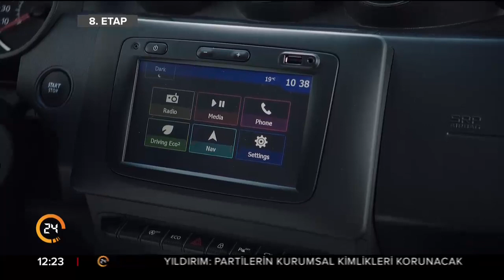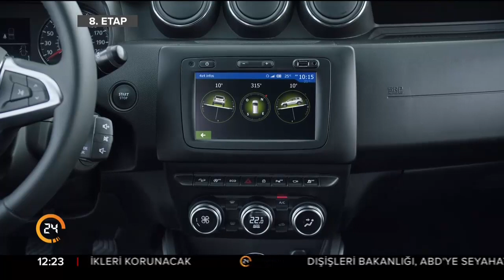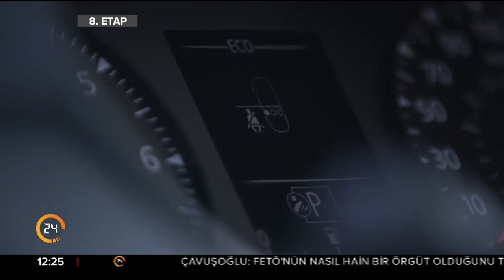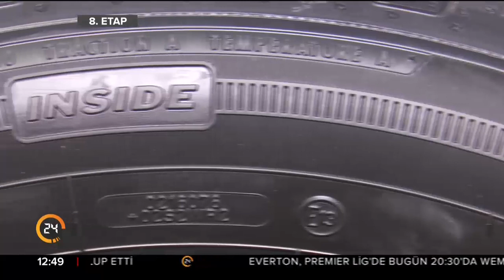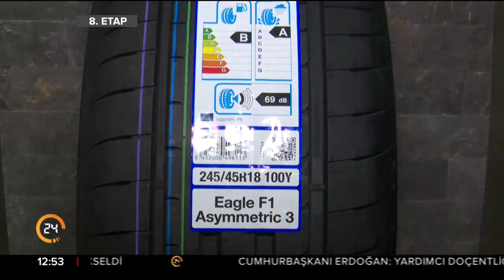8 Etap (13.01.2018)